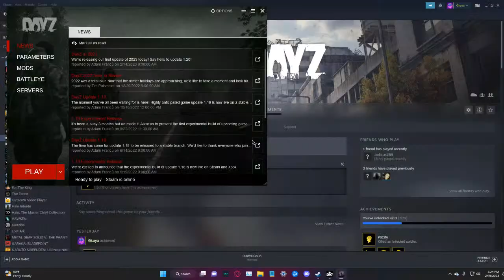Dayz : Operation Water Bottle